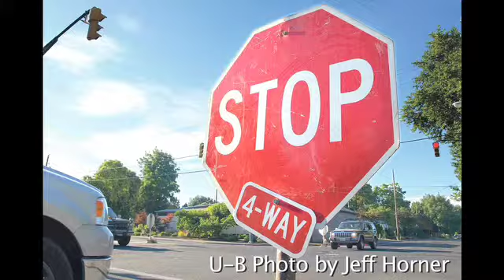The Daily Byte - August 11, 2008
Walla Walla Valley news in brief.